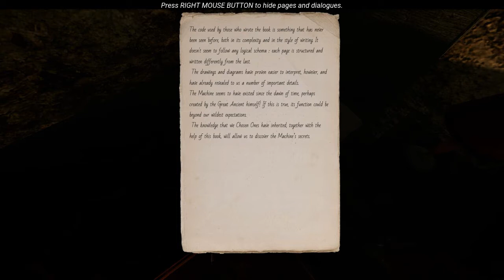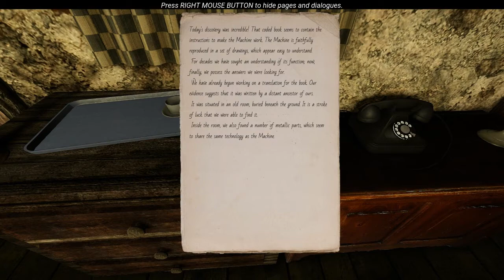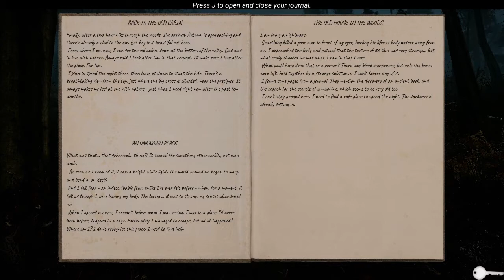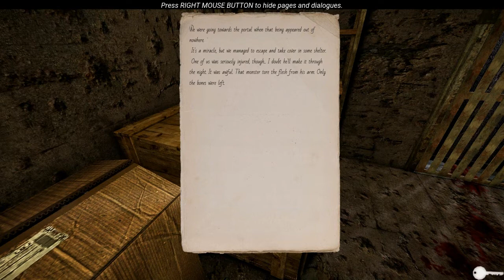THE LAND OF PAIN #04 │ As Darkness Falls, Fears Will Awaken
"HE WHO PASSES THE GATEWAYS ALWAYS WINS A SHADOW, AND NEVER AGAIN CAN HE BE ALONE..."

This is the story of a man who long ago took upon himself the responsibility of looking after his late father’s cabin, an old retreat in the middle of a densely wooded valley. One day, he departs from his home to once again pay said memento a visit; however, upon arriving at his destination, a strange object of unknown origin suddenly appears before his eyes and carries him off into an unknown land of never-ending rain and darkness. Can he unravel the mystery behind it all and find his way back home – or will his life be claimed by the horrors that seem to be lurking amongst the trees?

“The Land of Pain” happens to be a first-person horror adventure that was created by one Alessandro Guzzo and published on the 13th of September 2017. At first glance, you might say that this game does not have much to offer and is little more than a spooky walking simulator with the occasional puzzle/enemy thrown in to complicate things; however, its main attraction – an absolutely massive as well as hauntingly beautiful forest – does not care about said prejudice and is filled to the brim with atmosphere and immersion. Never before has it felt scarier to be absolutely lost in the middle of nowhere, a sea of trees as far as the eye can see in every direction. Truth be told, I do not mind walking simulators at all, and this one happens to be quite special – why exactly? Well, because “The Land of Pain” was inspired by the works of H. P. Lovecraft, basically one of my favorite authors of all time; thus, I am sort of contractually obligated to plunge myself into this nightmare. Also, it is no secret that I am rather afraid of massive forests, so we pretty much have a recipe for a couple of decent spooks here. Join me, and together we shall try our best to get our nameless protagonist back home – if we do not succumb to the madness that awaits first.